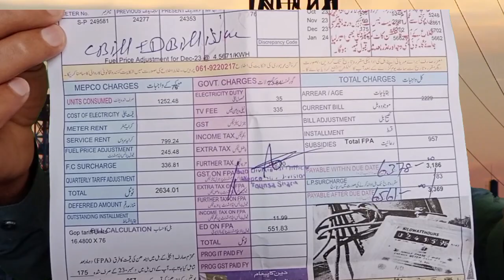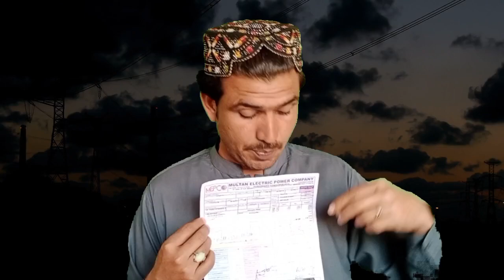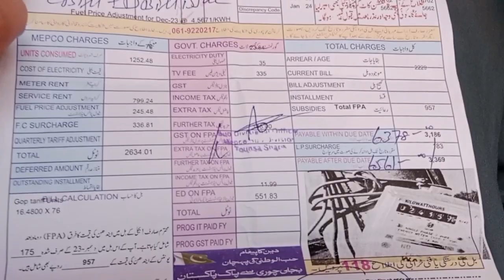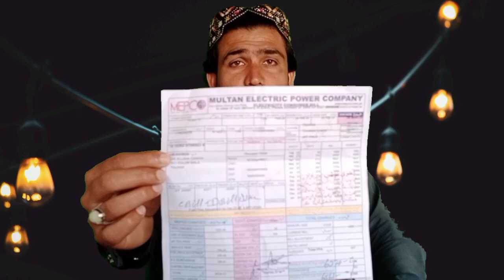Toba Toba Itne Zeada Bejli Ke Bel Kia Wajha@Rahmatlegharivlogs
Toba Toba Itne Zeada Begli Ke Bel Kia Wajha‎@Rahmatlegharivlogs